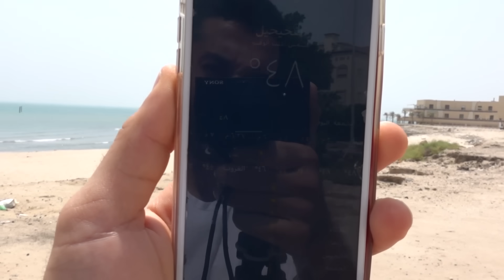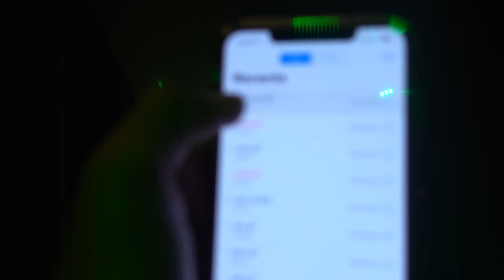تحدي في أعلى درجة حرارة في العالم: إذا خسرت تغني بنص المجمع🤣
اماكن تواجد الابتوب  بجرير في السعودية و اكسايت في الكويت

أتمنى إنك تشترك بالقناتي الثانية شكراً عفواً مع سلامة

الأسئلة المتكررة في قسم( الحول/About)

تواصل معايا هنا!

نكي أو ايدي PS4:
 (السوني علقت من كثر الإضافات)
(hassan_4-5)

شكراً لك إذا ابتسمت بأي مقطع من مقاطعي شكراً عفواً مع سلامة.